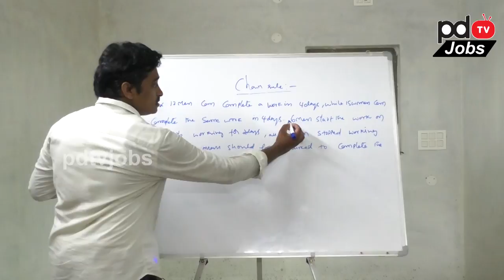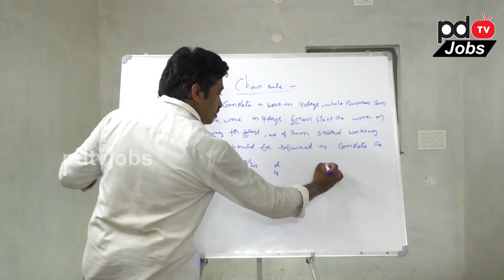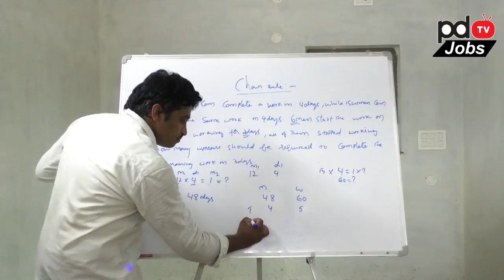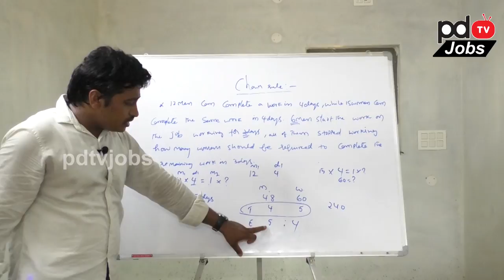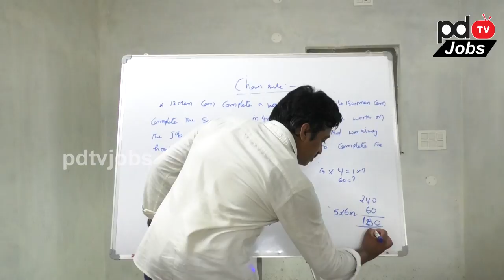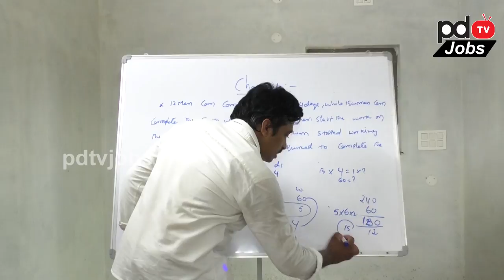Aptitude Chain Rule Part-3 | PDTV Education